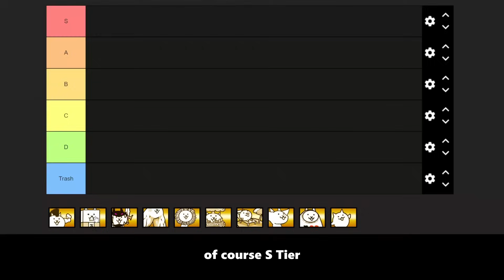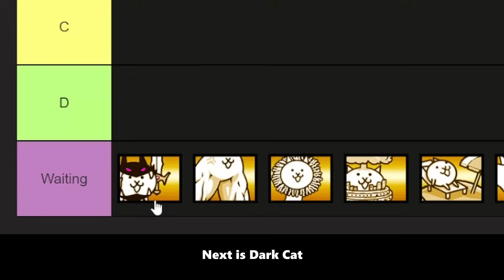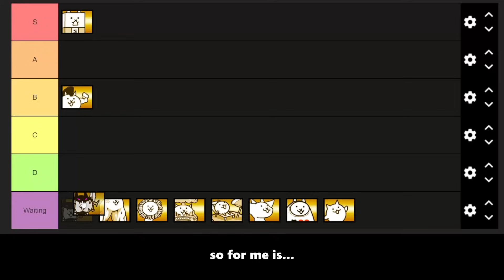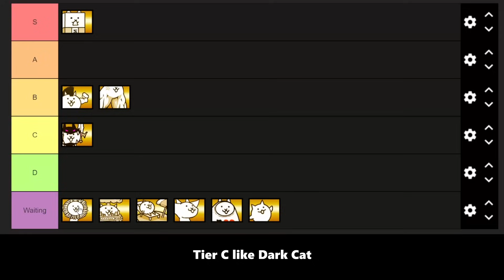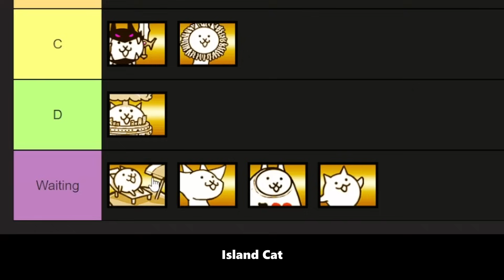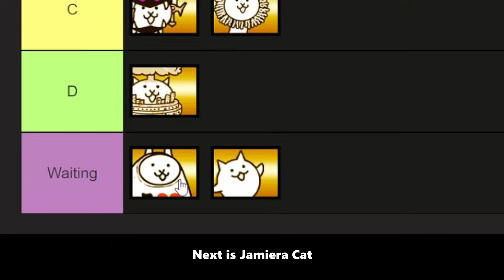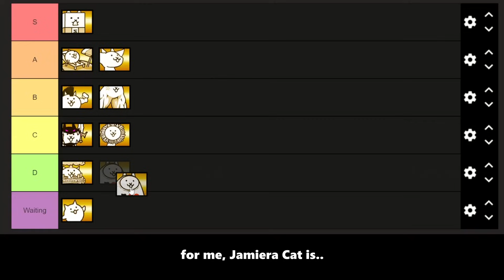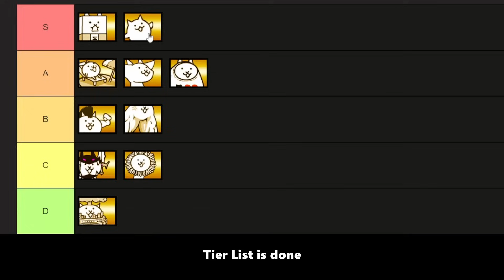My Normal Cats Tier List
Discord: EiEiXE (eiei_xd) Steam: EiEiXD